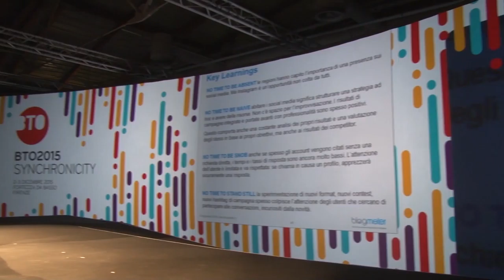Presentata a Firenze la Bto 2016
Turismo, a BTO ed Ecosistemi Digitali il dibattito sulle trasformazioni del settore. L'assessore Stefano Ciuoffo ha prresentato la manifestazione che si svolgerà a Firenze dal 30 novembre al 1 dicembre.